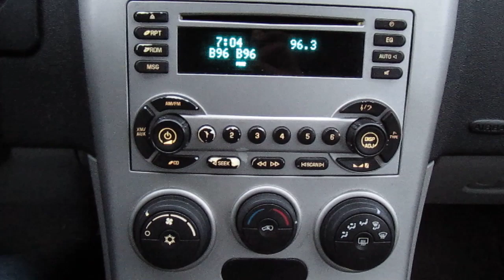Carmen's 7AM Crank Calls-- You've Been Fired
This is a segment on a Chicago radio station called B96. Its a girl named Carmen who calles random places and people and makes their day a little less enjoyable